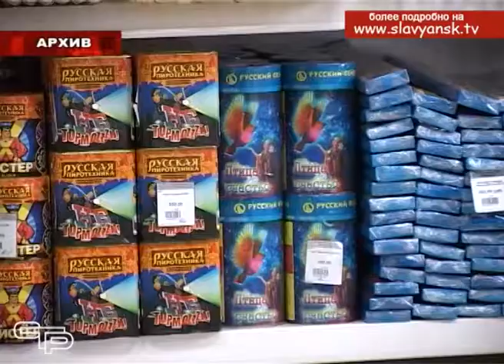Обращение представителей МЧС России к славянцам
До Нового года осталось чуть больше 2 недель. К сожаленью, новогодние праздники приносят не только радость, веселье и подарки. Как показывает статистика, именно в зимние каникулы, чаще всего происходят всевозможные чрезвычайные ситуации, в том числе и пожары. Представители МЧС России обращаются к славянцам с просьбой быть предельно внимательными в новогодние праздники и еще раз напоминают основные правила пожарной безопасности.